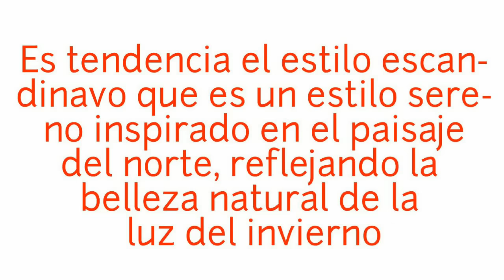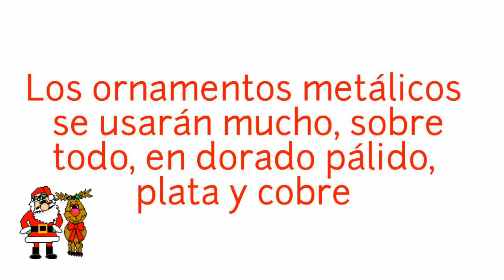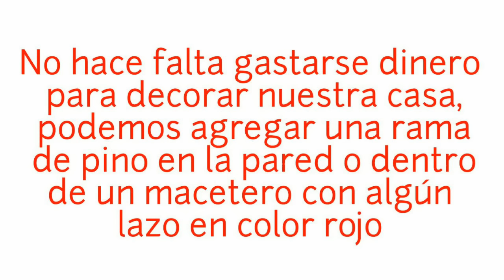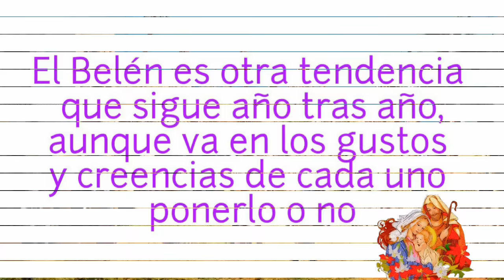DECORACIÓN de Navidad y Año Nuevo 2024 2025 - Tendencias e ideas en árboles y adornos navideños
Árboles de Navidad y Año nuevo 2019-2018. En este vídeo recojo algunas de las ideas y tendencias que imperan en la decoración navideña este año.

🎁💝ADORNOS y DECORACIÓN DE NAVIDAD LOW COST. MANUALIDADES Y RECICLAJE. DO IT YOURSELF 🎁💝 Llega la época Christmas y aquí os traigo unas ideas de decoraciones fáciles, económicas y muy llamativas. Hay muchísimas opciones para decorar nuestra casa. Si eres de las que no quiere gastarse dinero en ello, en este vídeo podrás coger ideas e inspiración para hacerlo de una forma económica, con materiales reciclados, usando lana, cartón y muchas más manualidades.

¿OS GUSTA ESTA ÉPOCA DEL AÑO? La verdad que cada año pierdo esa ilusión que sí que tenía de niña.

Las manualidades que podéis hacer en casa son:

▪CORONAS navideñas con lana, hilo  o estambre. Debes de tener una corona de unisel o icopor y lana o estambre. Primero tienes que enrollar hasta cubrir toda la superficie, combinando colores a tu gusto y después, usando flores de fieltro, esferas u otros detalles navideños le das el toque especial a la corona.

▪ ÁRBOLES DE NAVIDAD CON RAMAS SECAS. ¿No tienes árbol de navidad o espacio para tener uno? Puedes hacer uno con ramas secas y un bote de cristal, puedes añadirle con cartulina, hojas o cartón, algunos detalles colgando.

▪MARCOS NAVIDEÑOS. Utiliza marcos o cuadros de madera u otros materiales para colgar en la puerta de tu casa. Añade otros detalles en el centro realizados con objetos reciclados o bien, comprados, para así darle el toque perfecto al marco.

▪OBJETOS: ÁRBOL, SANTA CLAUS o PAPA NOEL, REYES MAGOS, etc. Usando plástico, algodón, platos de plástico y teniendo un poco de imaginación puedes crear distintos objetos navideños. Por ejemplo, puedes hacer la cara de Santa Claus, pegando algodón, a modo de barba en un plato, y cartulina roja, a modo de gorro.

▪ÁRBOLES DE NAVIDAD CON FOTOS IMPRESAS. Si no tienes espacio para tener un árbol de Navidad, simplemente puedes usar una pared vacía colocando fotos que hagan la forma de árbol triangular y arriba del todo puedes pintar o dibujar con cartulina o folio una estrella.

Tags/etiquetas:
Cómo hacer muebles con palets
Decoración navideña.
Como decorar en Navidad.
Como decorar un árbol de navidad.
Christmas holidays.
Muebles con palets
Decorar con palet
Palets y decoración
Cómo decorar
DIY
Cómo decorar de forma barata
Cómo decorar de forma económica.
Decoración low cost
Decoración DIY
Decoración reciclando
Decoración fácil
Cómo decorar de forma fácil
Trucos de decoración
Trucos para decorar
Ideas para decorar el árbol de Navidad | tendencias Navidad 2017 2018 Como Decorar mi Árbol de Navidad
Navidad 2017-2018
Tendencias Navideñas
Manualidades y Adornos para Navidad
Decoraciones Navideñas
Bolas de Navidad
Adornos para el Árbol Navideño
Estrellas de Navidad
Que adornos poner para naviad
Merry christmas
Renos navideños
Adornos navideños
Llego la navidad 2017
Como adornar mi arbol navideño 2017
Opciones para decorar mi arbol navideño 2018
Feliz año nuevo
Vacaciones navideñas
Cómo decorar tu casa para Navidad
Baño cocina comedor dormitorio